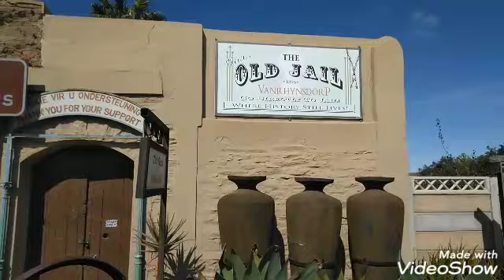ROADTRIP GANNABOS NA KAAPSTAD EPIDODE 22